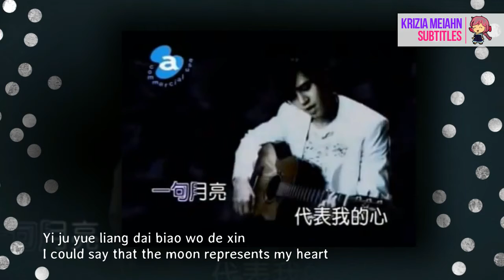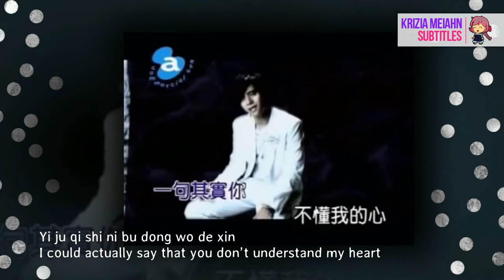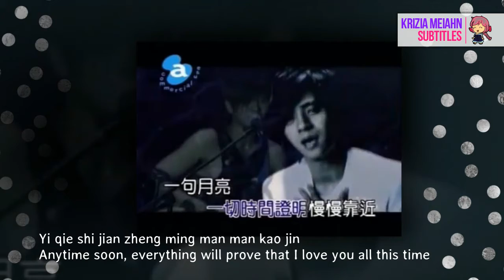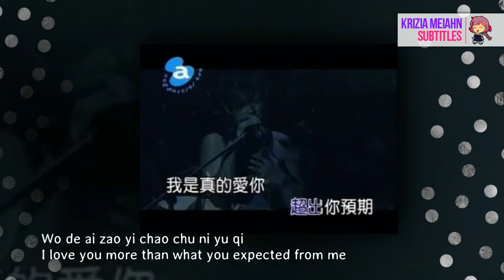[ENG SUB] Bu Dong Wo De Xin - (You Don't Understand my Heart) -Show Luo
For a thousand of stars that shines above
I could rather say that a moon represents my heart
For I  choose to believe that my perfect love is a silent melody
Weaved by chords on my own style, only a few could see

And I tell you I'm not as great as a star could be
I have always been the second priority
But being a selenophile, my love is sincere as it penetrates the night
I may be a second priority but we're underneath the same sky

And as you are a lover of a moon and my heart represented the moon
Your mind might be dazzled by the stars besides me
Don't let the morning comes and realized as you wake up
That you loose the moon as you fell asleep counting the stars

-Krizia Meiahn :)